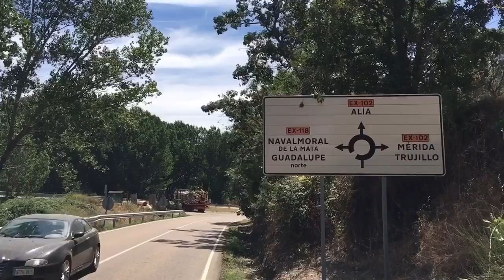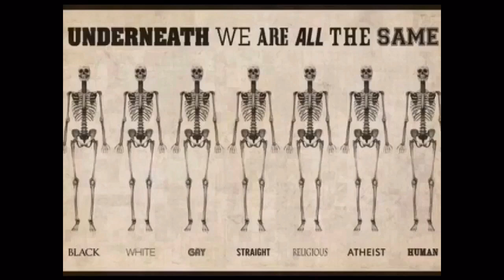Reisebrev fra Guadalupe 21/7-2016